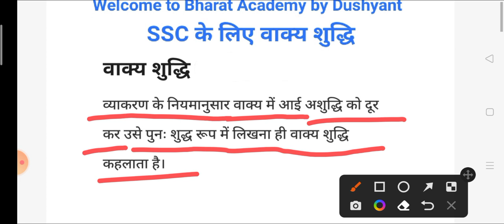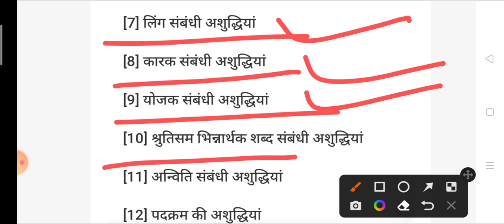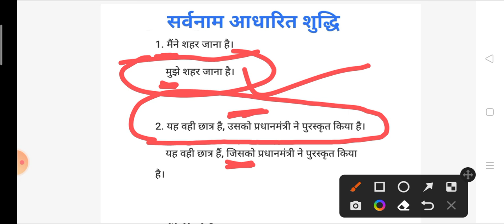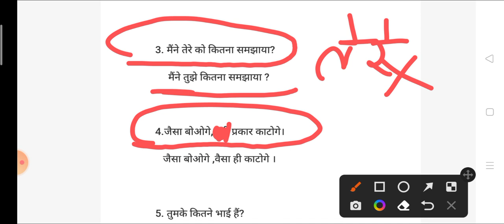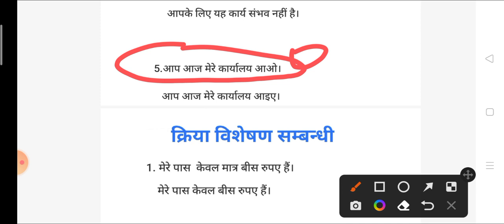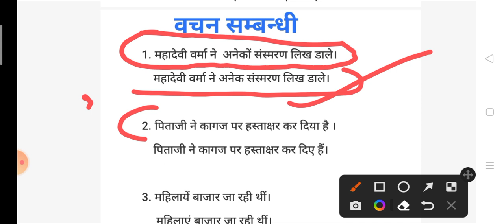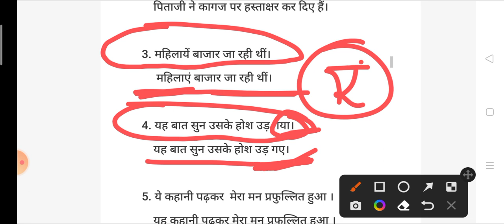वाक्य शुद्धि | Vakya Shuddhikaran | SSC GD Hindi Class-1